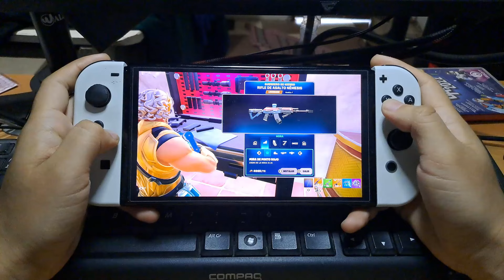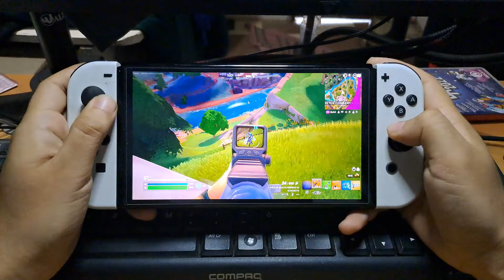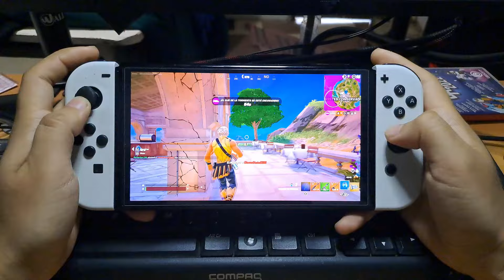El APOCALIPSIS llegará a FORTNITE en Nintendo Switch OLED Gameplay pov Temporada 2 capitulo 5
Gameplay de Fortnite en Nintendo Switch OLED CHAPTER 5 SEASON 2 Únete a este canal para acceder a sus beneficios: